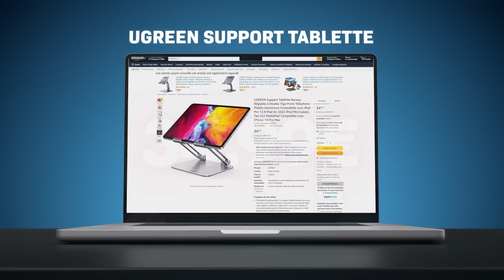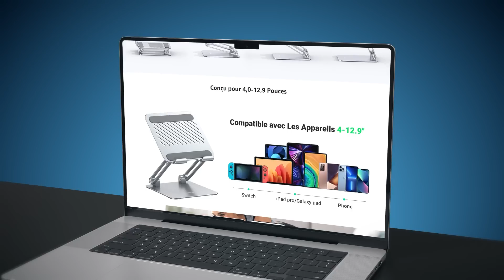1 SEULE ARME pour 2 JOUEURS ! (défi impossible avec WaZz)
Ugreen Black-Friday
Ugreen Nexode Mini 45W Chargeur
UGREEN Support Tablette Bureau (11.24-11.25)
UGREEN Hub USB C

👉 Code créateur : Yoyo